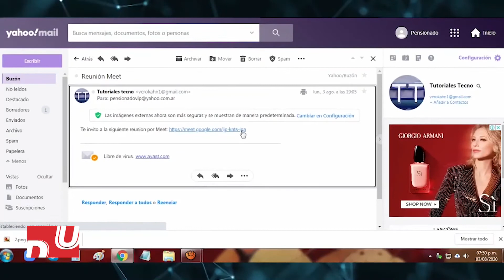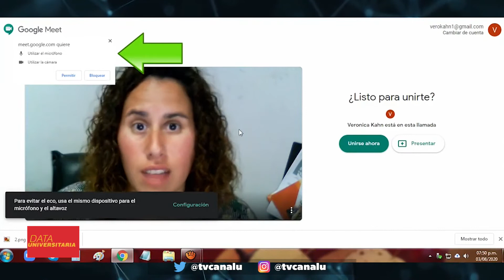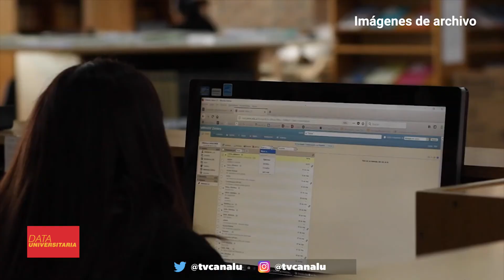DATA UNIVERSITARIA -11/05/2021- Bloque 1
Data Universitaria  es el informativo de la Universidad Nacional de Córdoba. Se transmite de  lunes a viernes a las 11.30 hs y 18.30 hs por la pantalla de Canal U y en la APP de los SRTPlay.

Android: goo.gl/Pj7LzB
iOS: goo.gl/GUUPJG